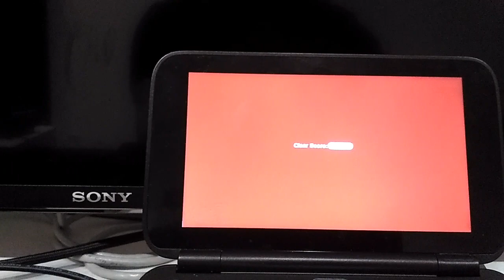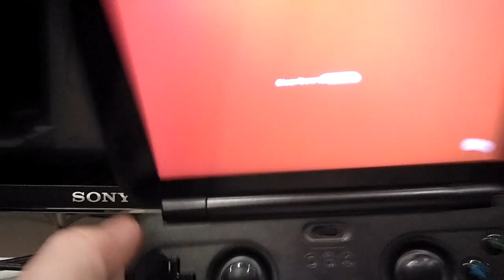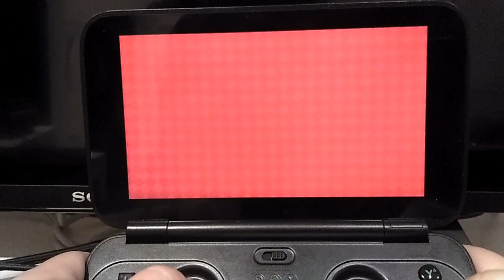GPD Win running Super Mario 3D World on CEMU 1.7.4c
Using 640x360 graphics pack and CheatEngine 6.6 with speed hack at 6.0.